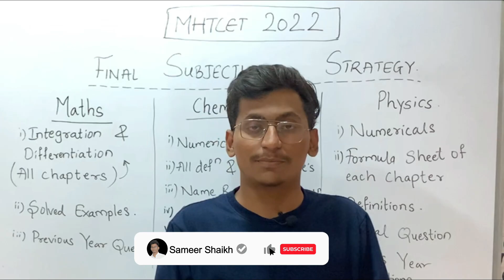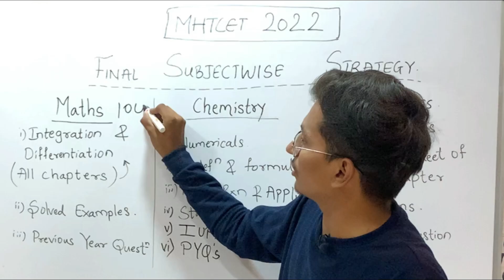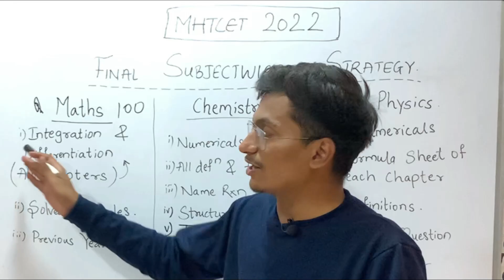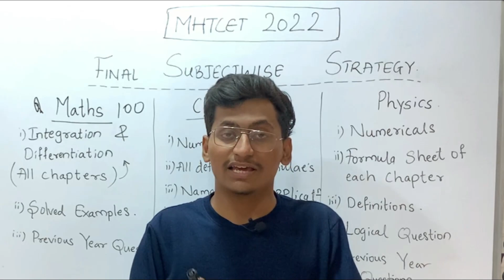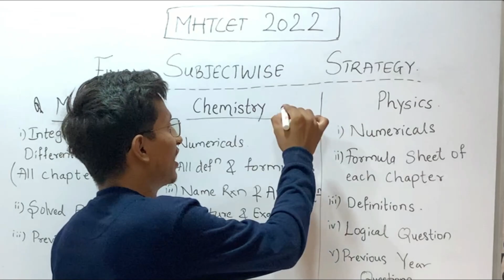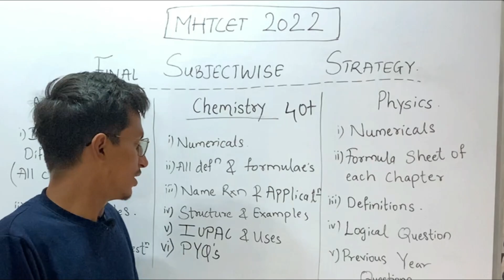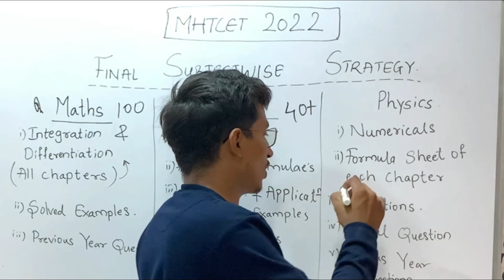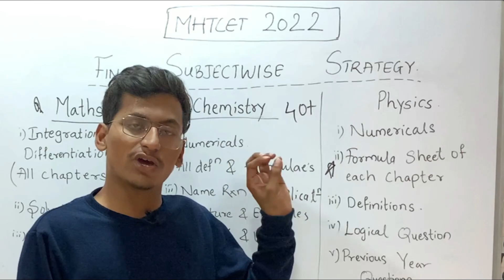Mht Cet Dates declared|Final Subject wise strategy for MHT CET 2022🤩🤩|How to score 99.9+ile?🤔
Hello Students,
This Channel will help you in your HSC board preparation as well as mhtcet 🥰.